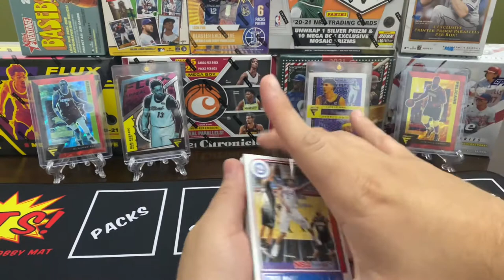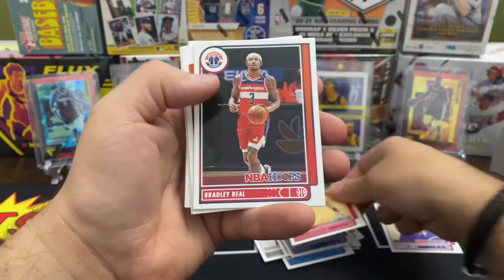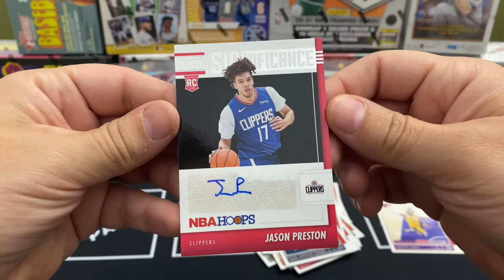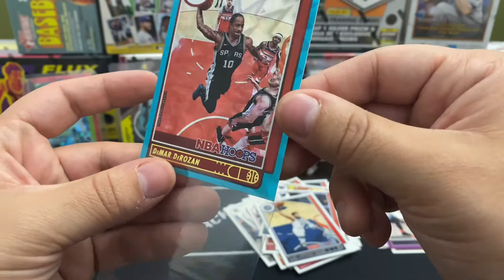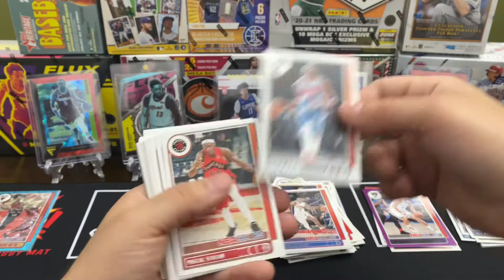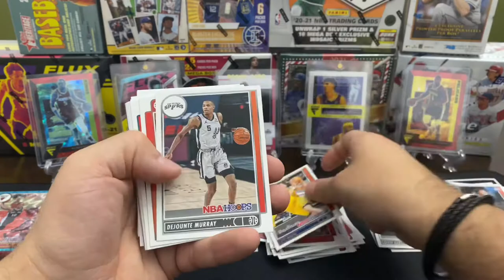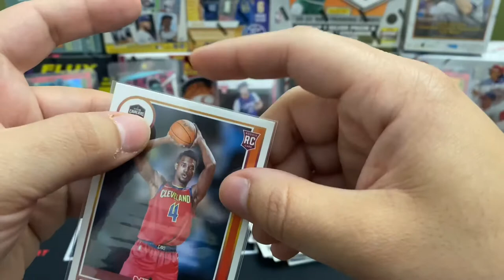RESTOCK DAY!! SUCCESSFUL HUNT AT WALMART!! AUTO HIT!! 🔥🔥